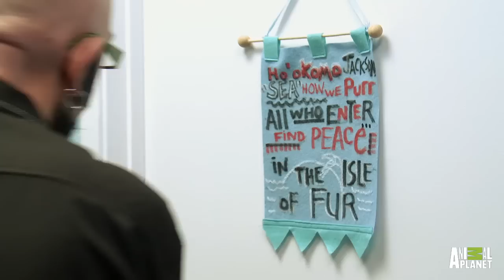How Do You Like Meow: Thumbelina, Tinkerbell, Tigger, Sahara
Was Jackson able to bring order to this four cat home?

Catch My Cat From Hell Saturdays at 8pm E/P on Animal Planet!

Watch full episodes of My Cat From Hell!